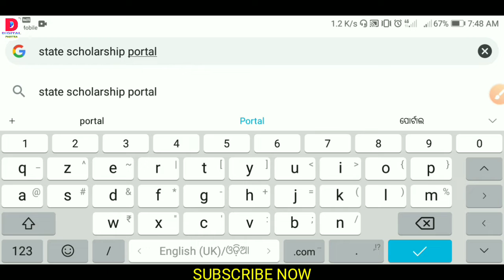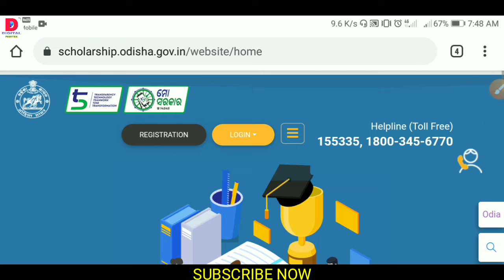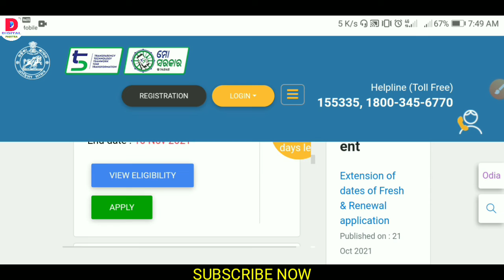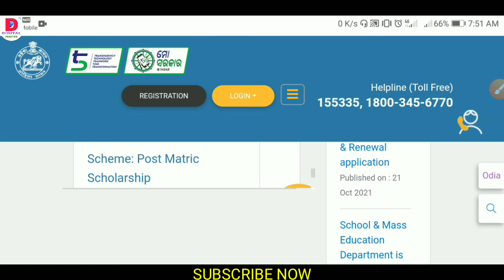New Update State Scolarship Portal 2021 II Odisha Government Scholarship II State Scholarship Portal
" Digital Pabitra "

ODISHA JOBS